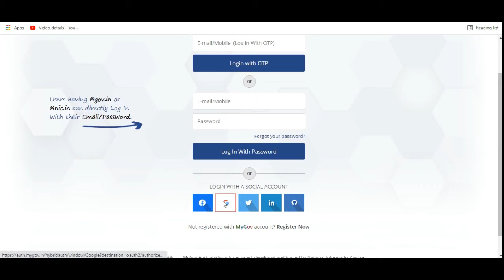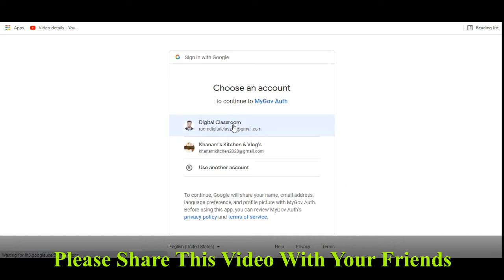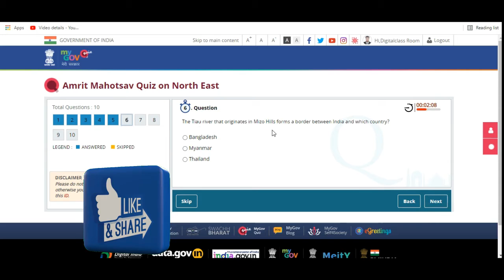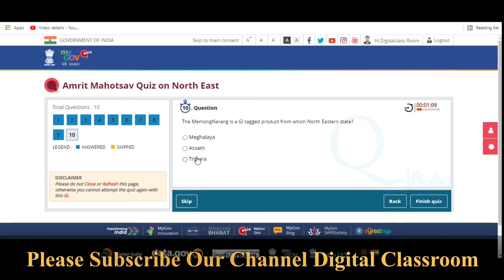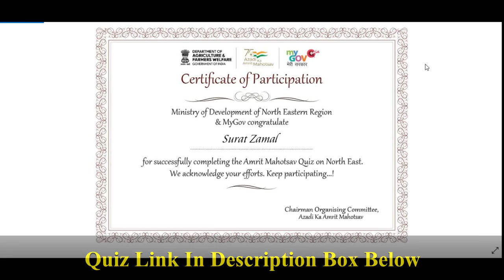Amrit Mahautsav North East India I Free Government Certificate I Free Certificate@DigitalClassroomOfficial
Dear Friends. !!! 💐💐